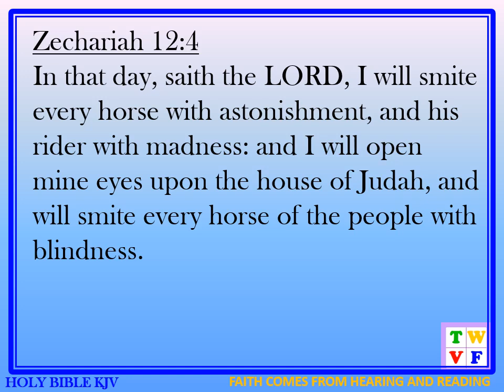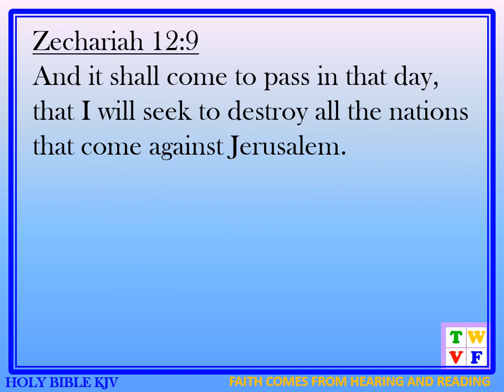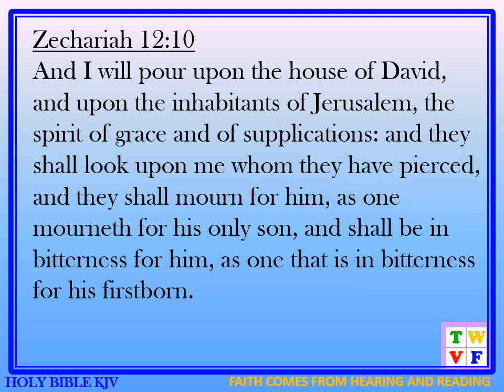ZECHARIAH Chapter 12 - HOLY BIBLE KJV #38 - audio and text